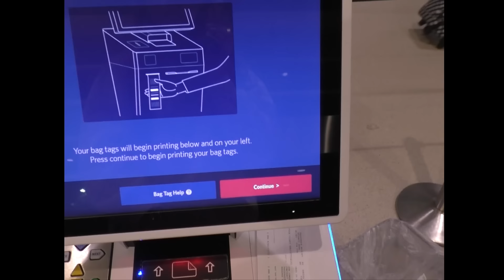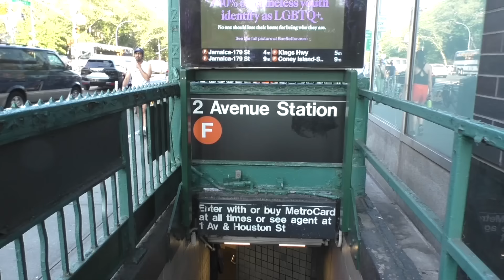I Moved to New York City Alone at 20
nyc baby ;)

Socials ^_−☆
Depop: @lindsiclothes
Amazon Storefront